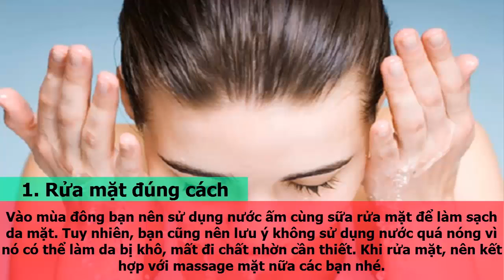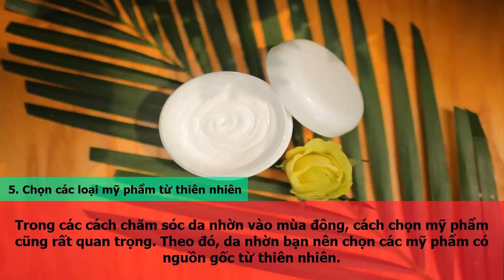cnbfnshop.com| Cách chăm sóc da bị dầu nhờn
Cách chăm sóc da nhờn vào mùa đông không đơn giản như những loại da khác bởi tính đặc thù của nó. Nếu bạn không biết cách chăm sóc, vô tình sẽ khiến mặt mình bóng nhờn hơn.
Người sở hữu gương mặt da nhờn là người mặt lúc nào cũng ẩm ướt và bóng loáng. Da nhờn thường gây nhiều khó chịu cho phát đẹp khiến chị em mất tự tin, đặc biệt da nhờn còn là môi trường dễ xuất hiện mụn.

So với những loại da khác, da nhờn rất khó chăm sóc bởi tuyến dầu hoạt động quá tích cực và sản sinh ra lượng chất nhờn quá mức cần thiết. Lượng chất nhờn thừa bám trên da sẽ khiến cho da bạn bị bóng, lâu ngày sẽ bịt kín lỗ chân lông sinh mụn và gây nhiễm trùng, tổn hại đến da. Chăm sóc da nhờn đã khó nay chăm sóc da nhờn vào mùa đông càng khó hơn nếu bạn không biết cách.

Để đánh bay những bóng loáng khó chịu trên gương mặt, tự tin khi ra ngoài, các bạn cần biết cách chăm sóc da nhờn vào mùa đông và có một chế độ chăm sóc đặc biệt
để tìm hiểu thông tin chi tiết các sản phẩm chăm sóc da từ thiên nhiên